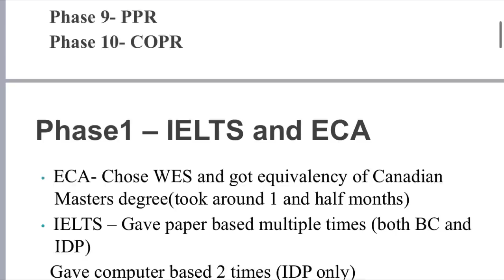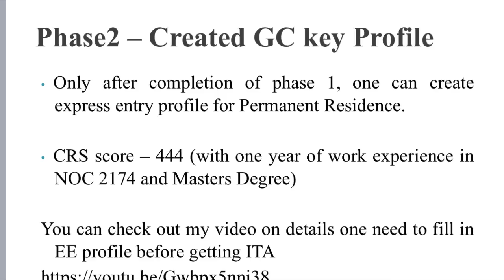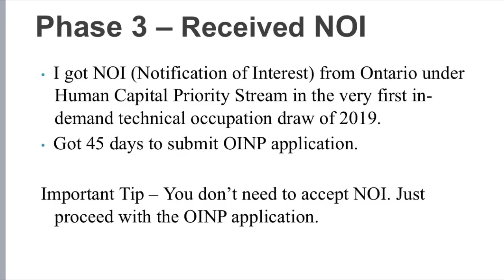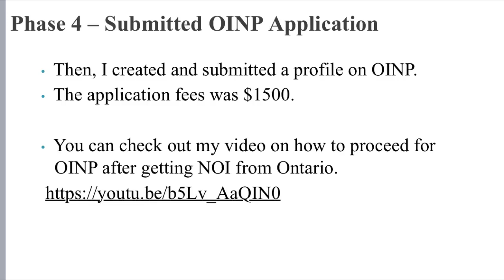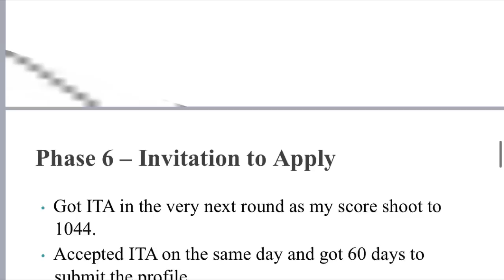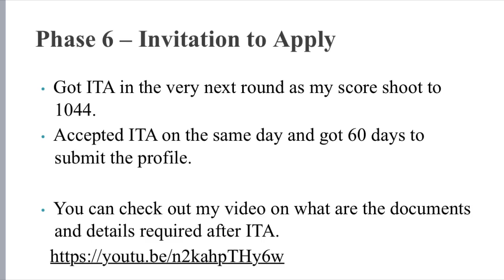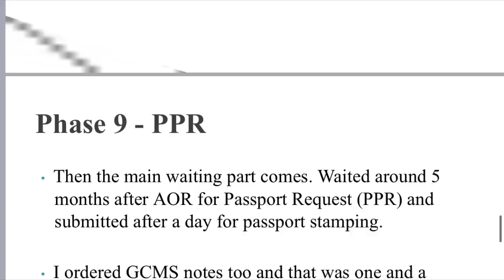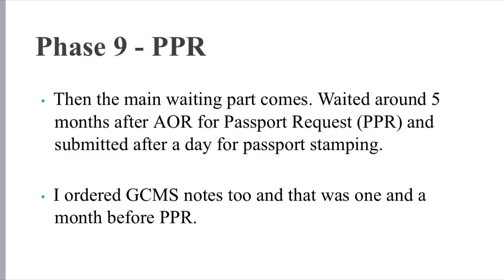My Canadian PR Story | Step by Step Process | Express Entry 2020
This is my canadian PR journey with step by step detailed timeline. This could  be worth listening for every PR applicant.

2. Check out the detailed video on what are the details need to fill before ITA.

4. Check out the detailed video on what are the documents and details need to fill after ITA.